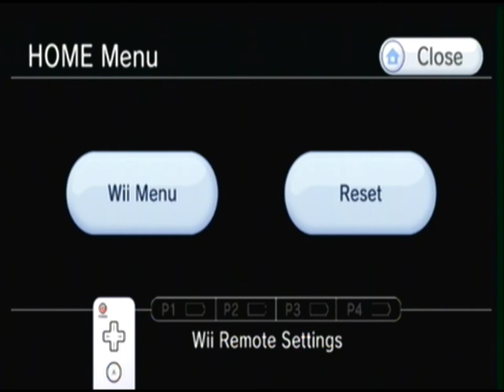Let's Play No More Heroes 2: Desperate Struggle W/ AxmanAMV Episode 2: Nathan Copeland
Yo but check out my mad skills in this game daaayyymmmm